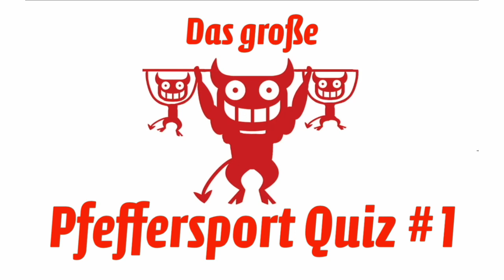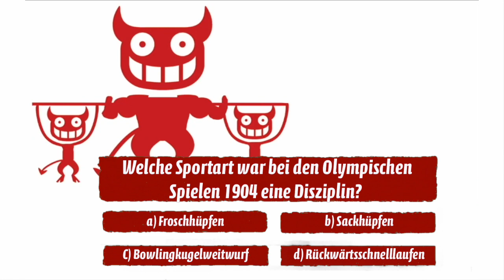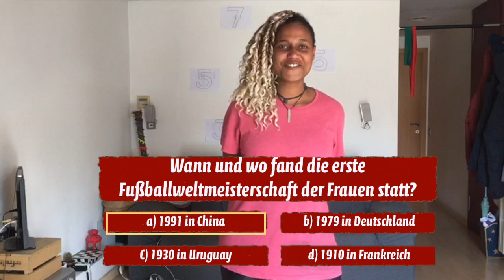Das große PFEFFERSPORT QUIZ #1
Wir hoffen ihr hattet viel Spaß bei unserem 1. Pfeffersport Quiz!

Vergesst nicht euren Tipp für die Schätzfrage in die Kommentare zu schreiben
und schreibt auch gern wie viele der Fragen ihr richtig beantworten konntet!

Vielen Dank an Emma für die viele Arbeit bei der Postproduktion!

Wir versuchen das 2. Pfeffersport Quiz so schnell wie möglich auf die Beine zu stellen.